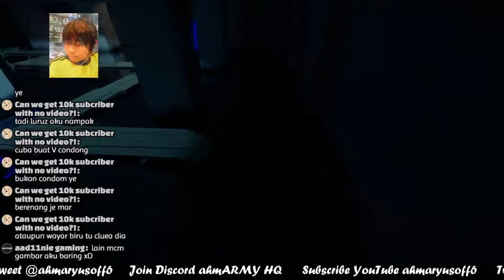Pening Kepala Tengok Bayang Puzzle Dalam Air | The Witness #07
Game ni Cahaya dia paling Pantul sekali

Ahmar Main Puzzle #07
Geng AMAR
Jom join ahmARMY HQ
Dapatkan update Ahmar kat internet